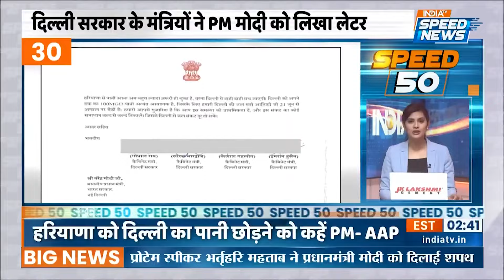PM Modi | 18th Lok Sabha Session 2024 | Parliament Session | Amit Shah | Rajnath Singh | Speed News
PM Modi: 18वीं लोकसभा का पहला सत्र सोमवार सुबह 11 बजे से शुरू हो गया है। प्रधानमंत्री नरेन्द्र मोदी, अमित शाह, राजनाथ सिंह, नितिन गडकरी समेत कई केंद्रीय मंत्रियों समेत नवनिर्वाचित सांसदों ने लोकसभा सदस्य के रूप में शपथ ली।